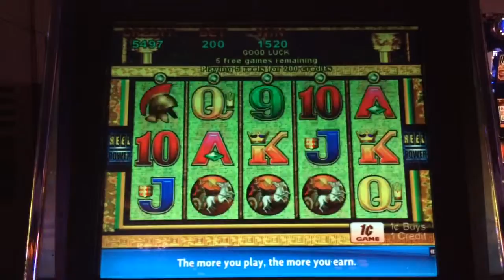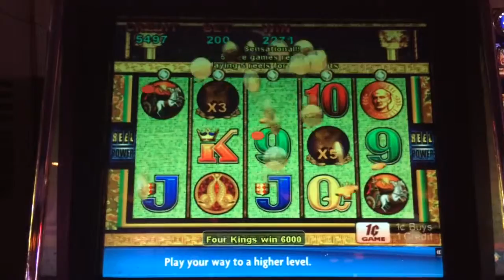Pompeii - Bonus + Re-trigger - $2 Bet